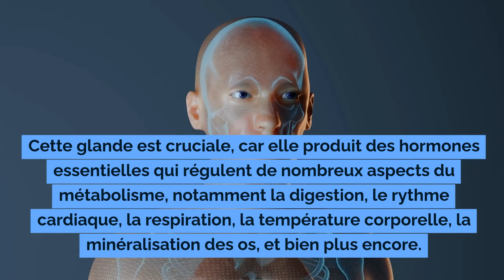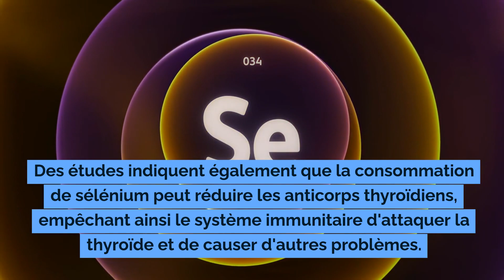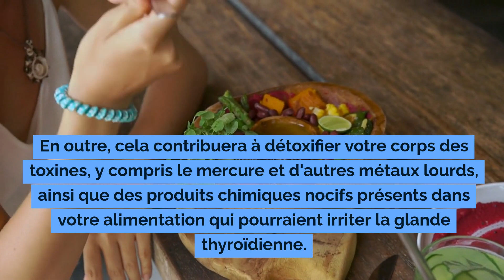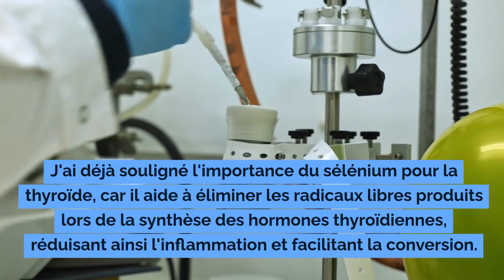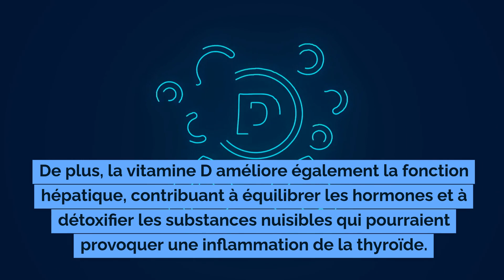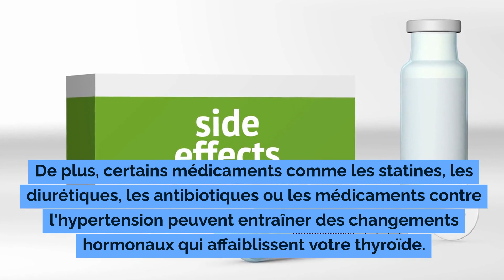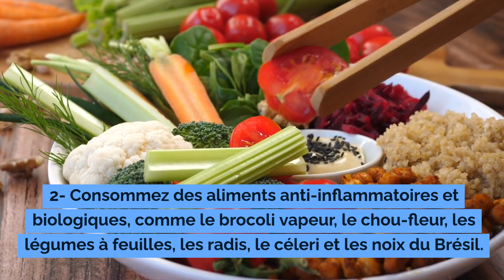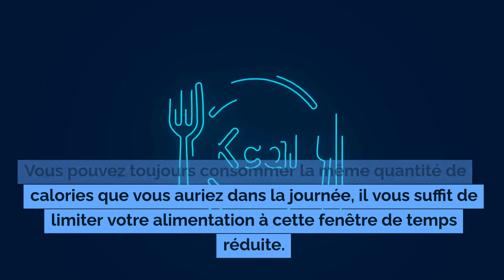Hypothyroïdie ? Découvrez 5 Vitamines pour Inverser l'Hypothyroïdie Naturellement !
Dans cette vidéo, découvrez les 5 meilleures vitamines pour combattre l'hypothyroïdie et retrouver un équilibre hormonal. Si votre thyroïde est sous-active, cela peut affecter votre métabolisme, provoquer une prise de poids et bien plus. Je vous explique comment des vitamines comme le sélénium, l'iode, le zinc, et la vitamine D3 peuvent aider à rétablir la fonction thyroïdienne. Apprenez aussi des astuces pour améliorer votre mode de vie et booster naturellement votre santé !